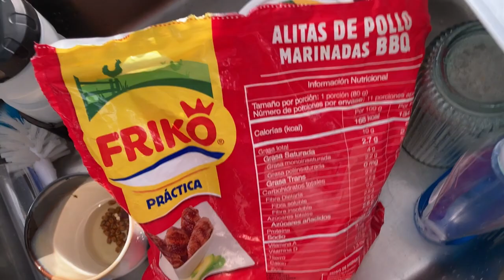Yacht Delivery: Florida to California - 42 Foot Catamaran - Day 11 - meal prep while underway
Captain's log entries: March 2, 2024 - we purchased provisions and a fuel hose to transfer the fuel from the jerry cans to the boat and raised anchor at 0900 “boat time” (because of the four hour shifts, we used the boat's clock which did not update automatically when we changed time zones like our phones do. This made shifts better defined.)

12 1/2 hours later, we finally got the wind that this region usually gets. Up to that point, we had been traveling faster than the wind all day (which was on our nose) with 1900 rpm’s and following seas.

Master Captain Jeff Vegas Howard ⛵ ⛵ ⛵
White Glove Sail Captain Services
USCG 50-ton Master Inland and OUPV Near Coastal with Sailing Endorsement
American Sailing Association Certified Instructor